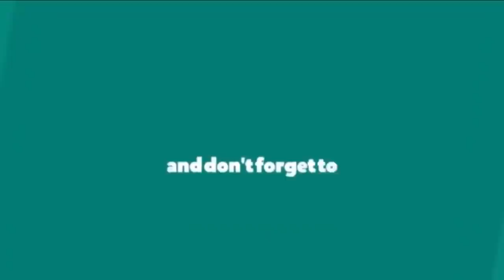NEPALI FACED NEPALI | PRO SQUAD GAMEPLAY | PUBG MOBILE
They challenged Us then this happened...never challenge us

Don't Forget to Update

Keep Connect. :)